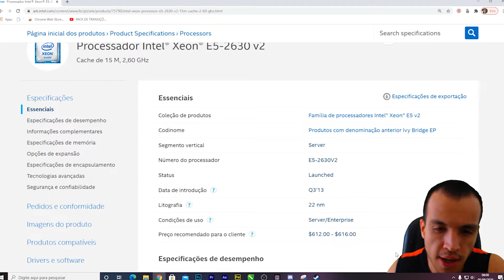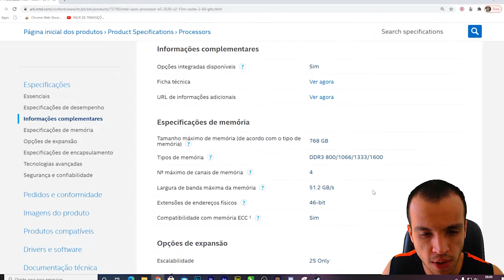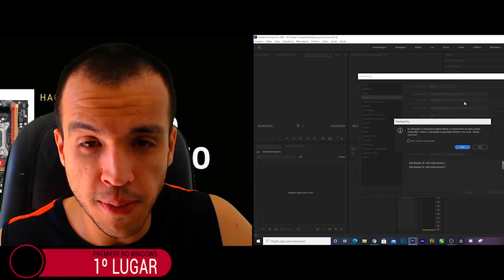Renderização em 4K da Plataforma X79 - 2630V2 - Mac Os e Windows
A pedidos de inscritos estou trazendo um vídeo de performance de renderização na plataforma X79 no Mac OS e no Windows.

Qual o desempenho de renderização no X79?
Qual o desempenho de renderização com o 2630 v2?
Renderizando vídeos na plataforma X79
Renderizando vídeos com o 2630 v2
Renderizando vídeos em 4K com X79